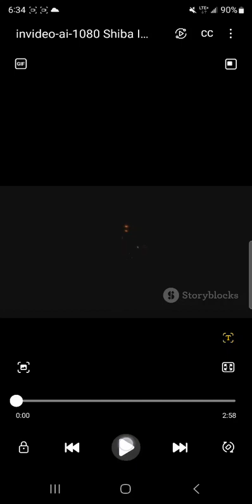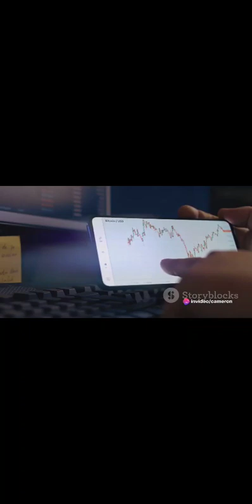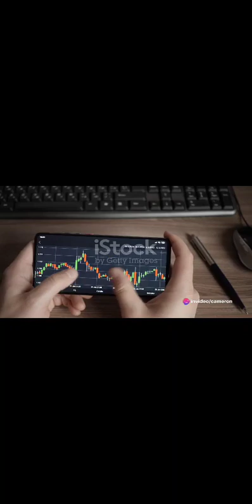Using A.I. to predict shiba inu price in 2024